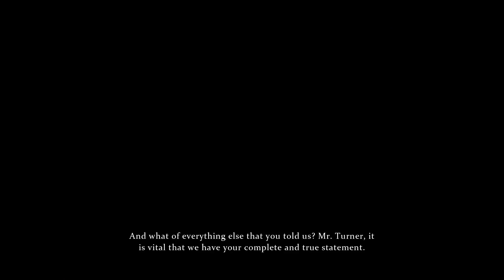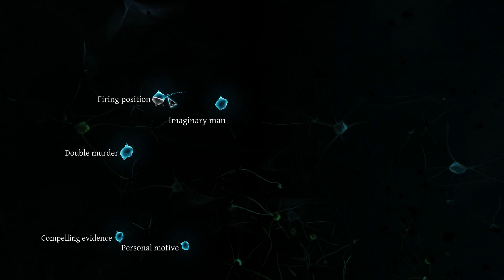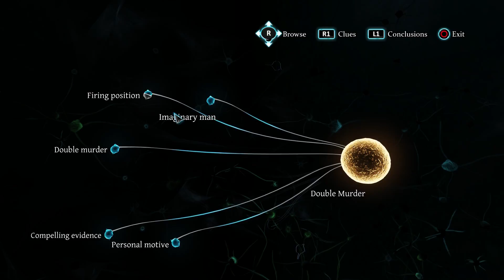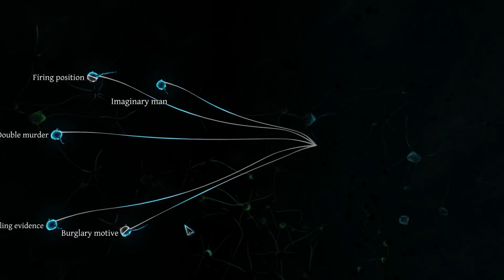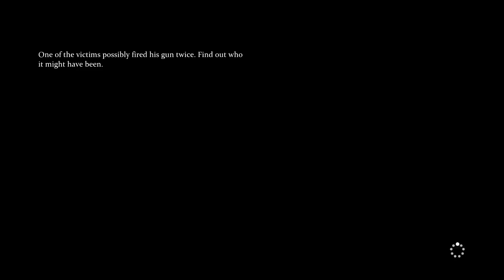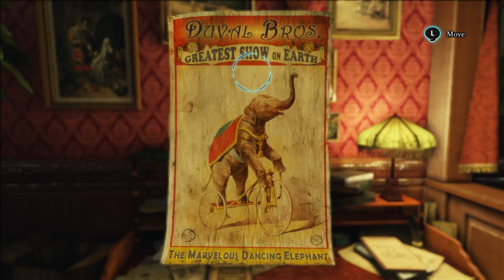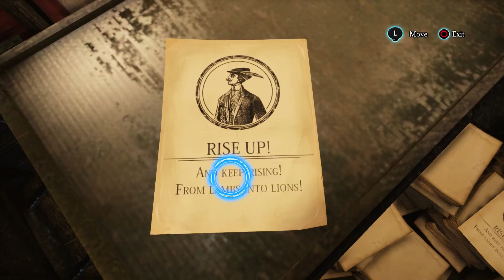Sherlock Holmes: Crimes & Punishments: A Half Moon Walk Part 6 – PS4